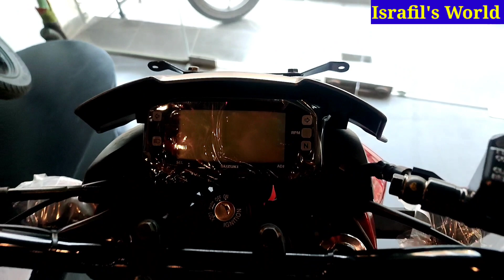নতুন দামে || Suzuki Gixxer 155 Review In Bangla 2022 || Suzuki Gixxer 155 Price In Bangladesh 2022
Suzuki Showroom
Bikerz Paradise
391, D.I.T Road West Rampura
Md.Neamul Alam
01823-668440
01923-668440